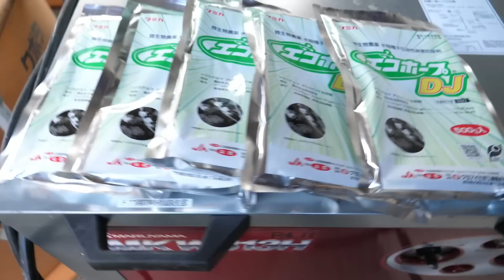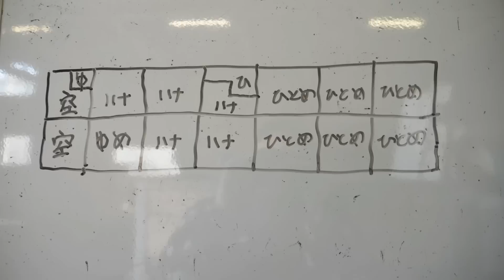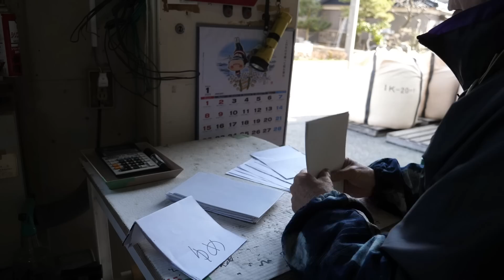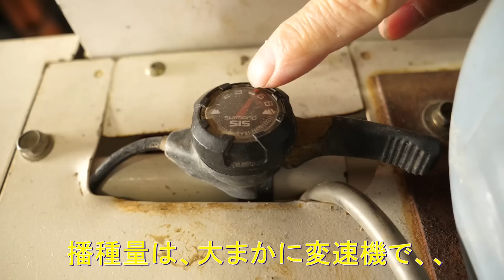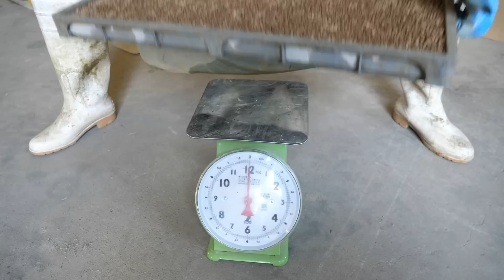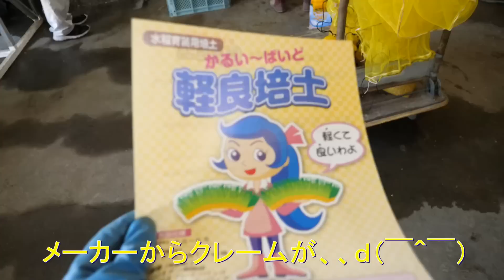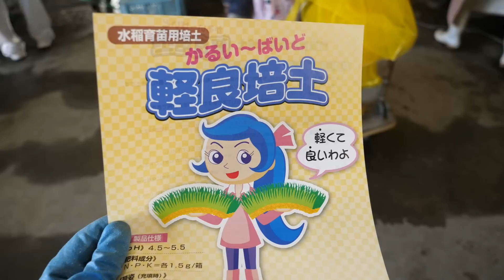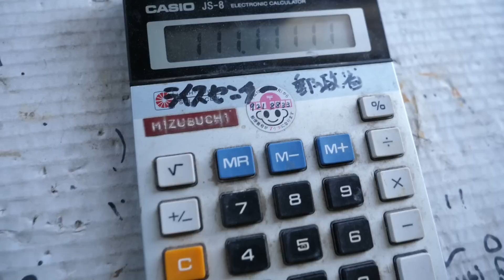１回目の播種と２回目のエコホープＤＪをしました・いなほ化工「軽良培土」もなんとか順調でした・2023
2023年3月29日　今日は、１回目の播種と２回目のエコホープＤＪをしました。５年前から試行錯誤して来たいなほ化工の「軽良培土」を今年から全部の育苗箱にに使用することにしました。でもやはりいろいろとありましたがなんとかうまく播種出来て良かった。でも「軽良培土＝かるいーばいど」という商品名だったとは、思いもしませんでした(◎_◎)

トラクター

クボタ　ＫＬ４１
クボタ　ｋＬ３9５０Ｈ
クボタ　ＳＬ４１ＨＣＱＭＡＥＰ

田植え機

クボタ　ＮＳＵ５５－ＳＰ２
クボタ　ＮＷ５

コンバイン

畦塗り機
クボタ　ＵＺＫ３００

車両

スバル　ＸＶ

乾燥施設

ＣＡＮＯＮ・Ｇ９Ｘ
ＧｏＰｒｏ　ＭＡＸ
ＳＯＮＹ・ＺＶ－１